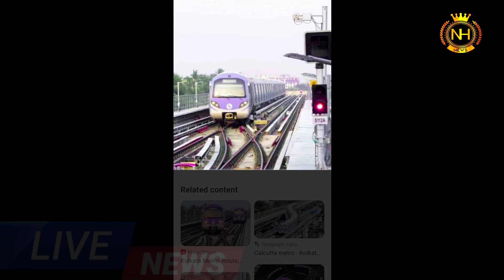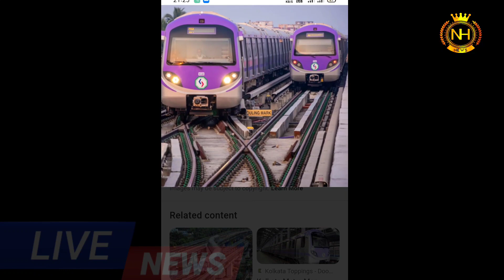Final update on joka taratala metro start 2022/East West metro rail project update 2022